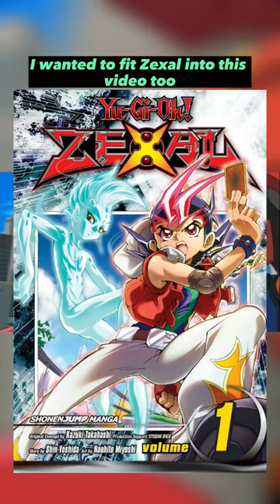When Does Yugioh 5D's Take Place?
Hey everyone hope you're all doing well, just like I promised I'm making shorts covering both Yugioh 5D's and Yugioh Zexal today because I couldn't fit them both in the same short, but hey that just means more content for you guys so that's a good thing 👍Anyway, after today I won't be posting shorts for a couple weeks because I want to focus on my long form video that's coming up so be prepared for that one and I hope to see you all there 😊

I always try to use official art in my videos but if I accidentally used someone's fan art I apologize and hope you can forgive me. Thank you.